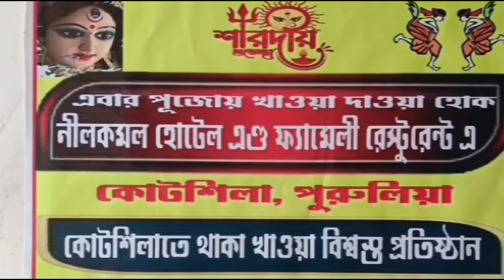ভাইয়ের দীর্ঘায়ু কামনায় ভাতৃদ্বিতীয়া পালিত হলো ঝালদায়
purulia news,
purulia news today,
purulia news live,
purulia new song,
purulia news 2023,
purulia news today live bengali,
purulia news today live,
purulia news channel,
purulia news video,
purulia news bangla
purulia khabar,
purulia khabar live,
purulia khabar bangla,
purulia khabar voter,
purulia khabar aaj ki,
purulia khabar video,
purulia khabar 24 ghanta,
purulia khabar news